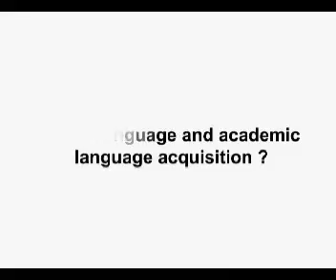Build Academic Language: Helping English Language Learners (ELL)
This video segment discusses the need to focus on the development of academic language of English Language Learners (ELL).

Interview with Melissa Castillo Melissa Castillo, Senior Consultant for MELCAST Education Consulting
Produced by Teach n' Kids Learn Professional Development Group